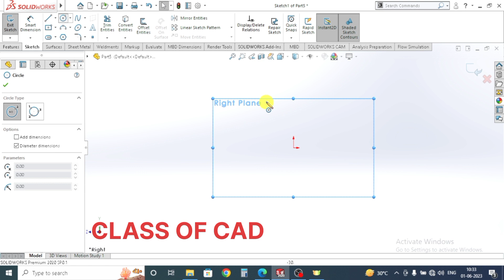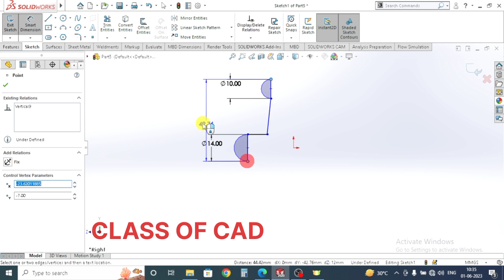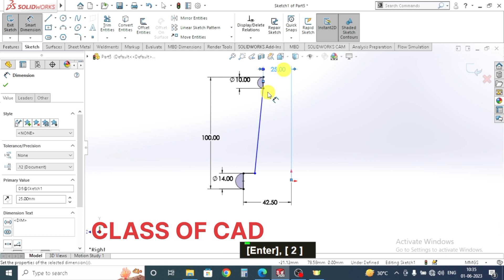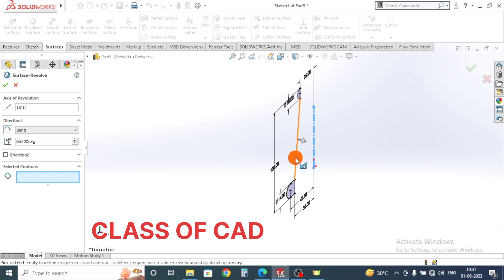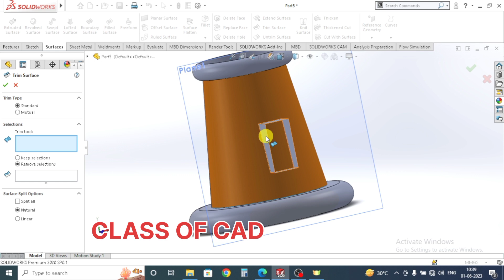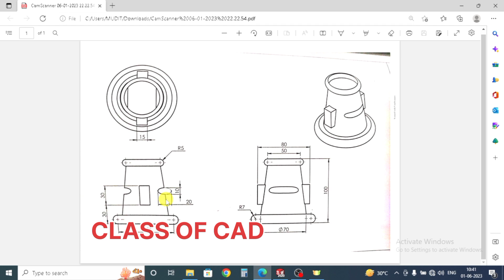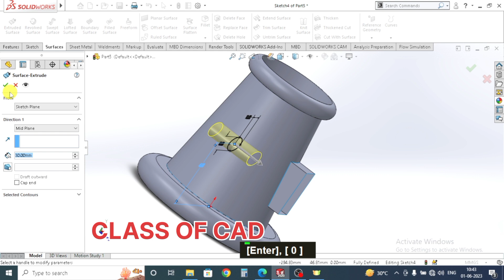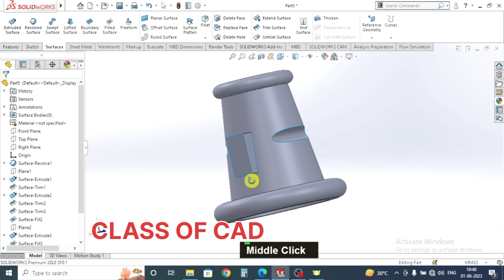Surfacing in Solidworks |Surface design in Solidworks for Beginners